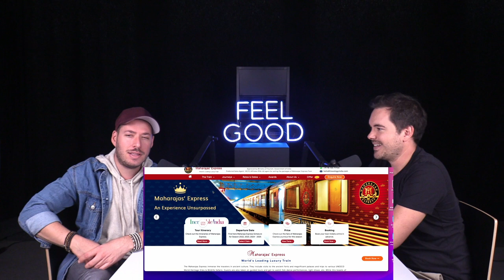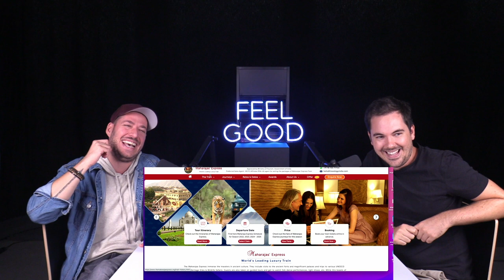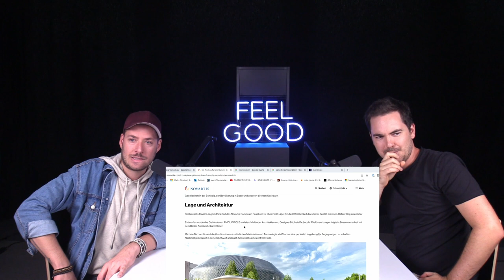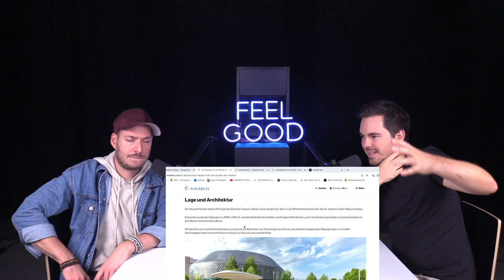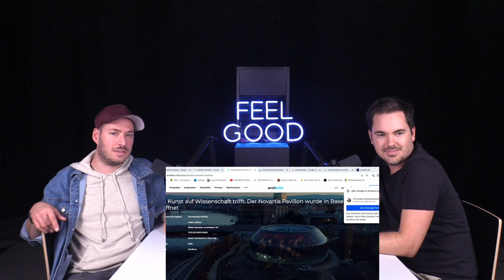FEEL GOOD PODCAST #110 | Fabio Nay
Fabio Nay ist Moderator (ehemals SRF3) und Managing Partner der Live Fabrik, welche sich auf Social Video-Content, Podcasts und Livestreams spezialisiert hat.

Mehr Infos zu Fabio gibt's auf seinen Social Kanälen, zum Beispiel